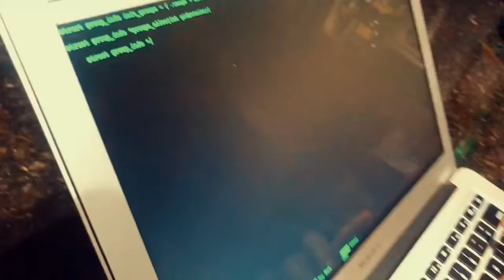Can I Come Over? (Official Video)